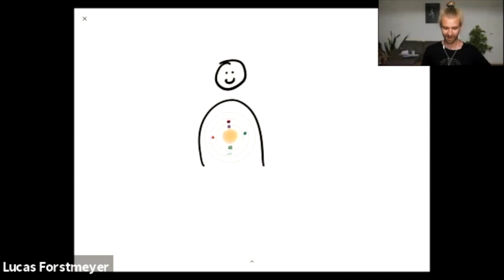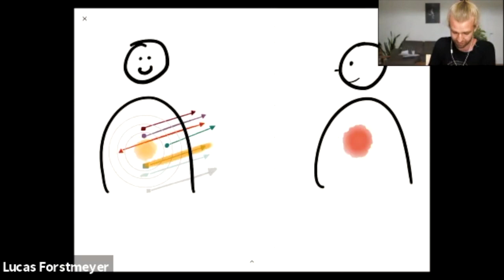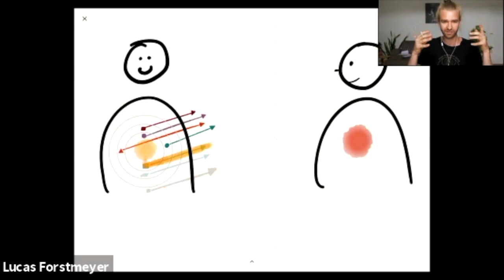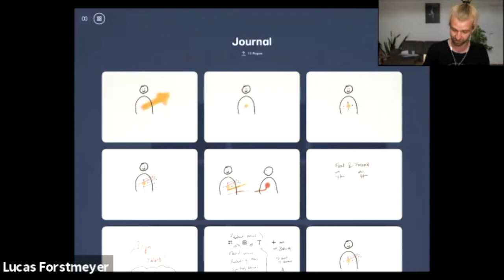Your Talents = Your Life-Force I Dries Lombaard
In this conversation with Dries Lombaard we explore the connection between Life-Force and Talents:

- What does it mean that your Talents "Energize" you? And where does that energy come from?
- If we are all built differently, how can we serve ourselves and the world using our talents?
- How can we use our Life-Force to move Projects and the world forwards?

Dries Lombaard has been in the field of Strengths-Coaching for more than 20 years and the Author of "Launch your Brilliance". He has lead everything from Team Building, Executive Coaching to Training Programs in this field. In addition to being highly results driven he uses his Strengths for deep thinking understand what strengths actually are and how to use them. His Website is

Lucas Forstmeyer is leading Online Courses, Groups and Sessions teaching people to connect with themselves and others from a deeper sense of Self. His work focuses on Intimacy, Productivity and work with the Inner Critic. His Website is